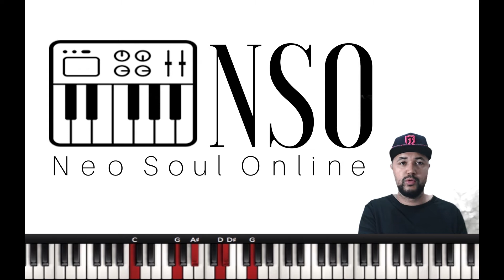#2 I Neo Soul sem Segredos ( Jamal Hartwell Chords Style )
2º Video da Série Neo Soul sem SEGREDOS.
Nesse video eu falo a respeito do estilo de JAMAL HARTWELL, um dos maiores tecladistas de Neo Soul do mundo no meu ponto de vista.
Pra quem gosta de Neo Soul da uma conferida em como ele usa a FORMA A e B.

Link do video do Jamal Hartwell

Quer saber mais sobre o Curso?

Vamos pra cima do Neo Soul sem SEGREDOS...